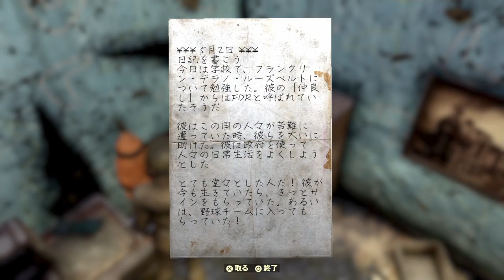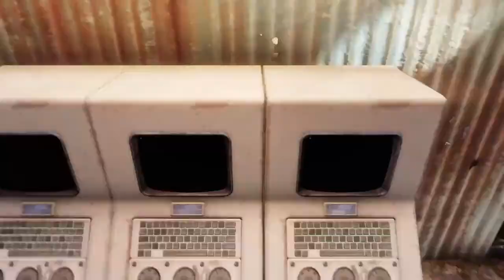Fallout76 ＃8「キャンプ・マクリントックで訓練する」